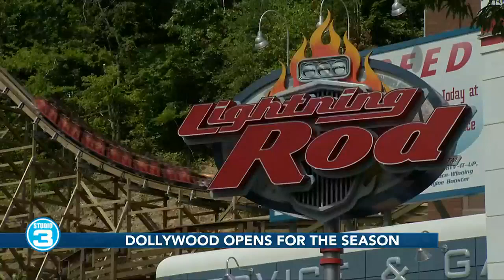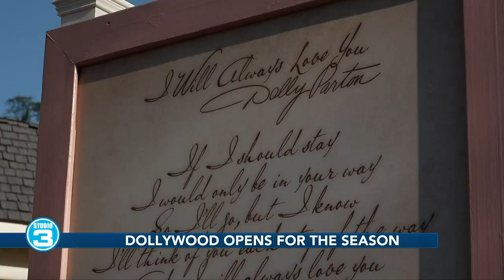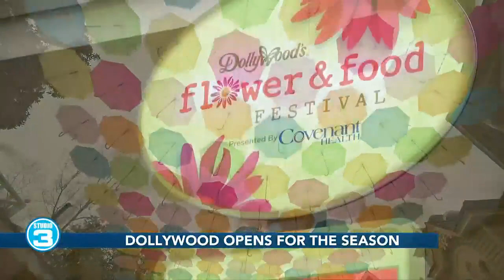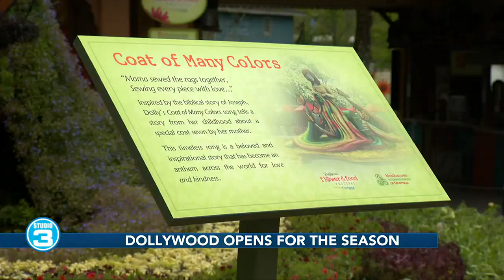Dollywood opens for the season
One celebration you can partake in at Dollywood, 'I Will Always Love You.'